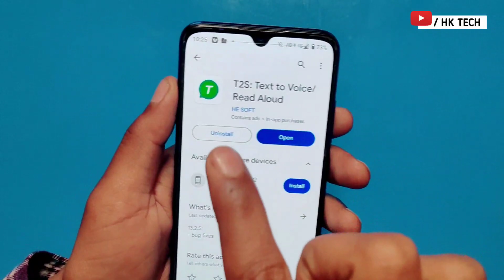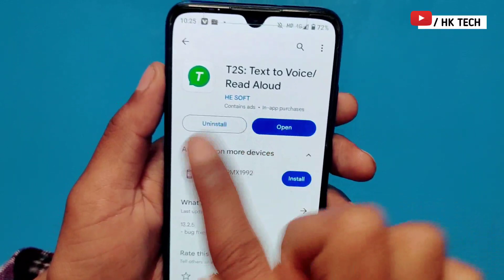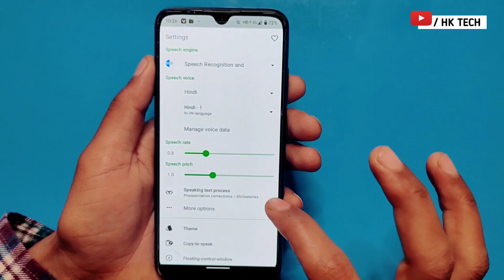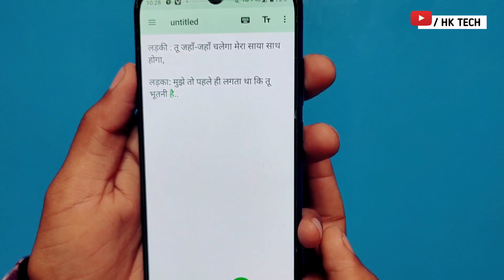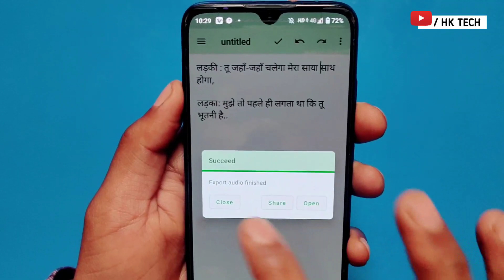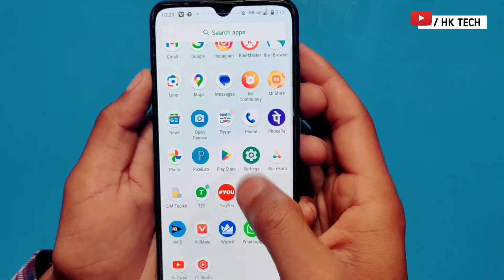best text to speech app android |ai voice generator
Unlimited Free Text to Speech Converter for Youtube | Free Text to Speech Converter | Sujit K Videos

My Equipments.   👇

Boya mic

Gorella tripod

Green screen

Your queries 👇
text to speech application
text to speech sound
text to speech sound application
free sound application
free sound
sound application
best text to speech software for pc
speech
ai video voice
eleven lapse
did
studio did
HK TECH
2023
hk tech

         J&K  (ramban)